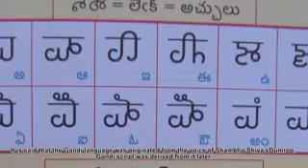Gondwana ka itihas History of Gondwana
गोंडवाना का इतिहास